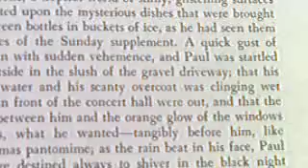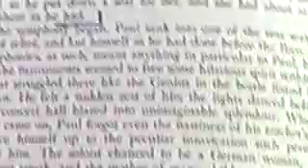3rd Recitation "Paul's Case" by Willa Cather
3rd Recitation  "Paul's Case" by Willa Cather